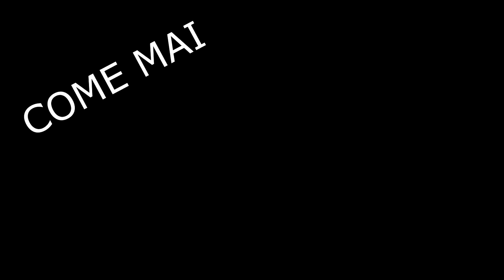Marocchini in spiaggia SALUTANO ANDONIO!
Buonaseeeera tutto bene? SALUTA ANDONIO!

Il nuovo inno (Inter)Nazionale!